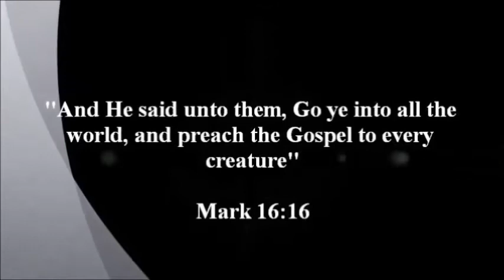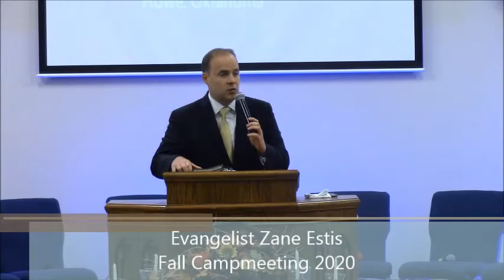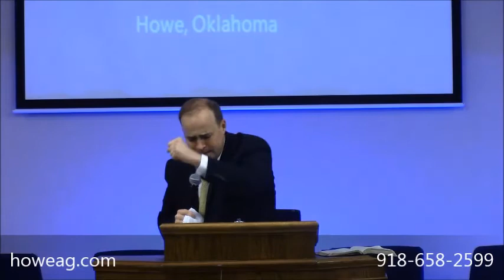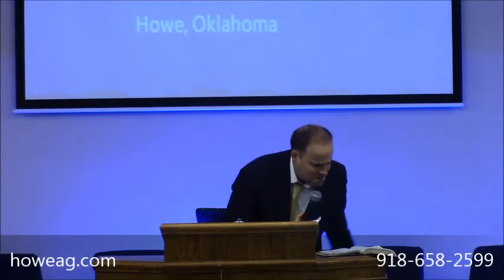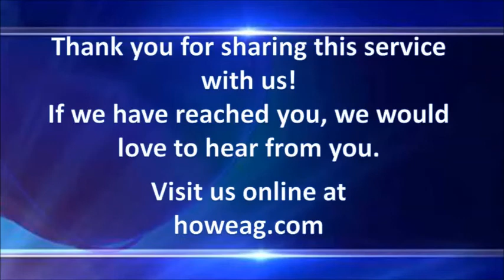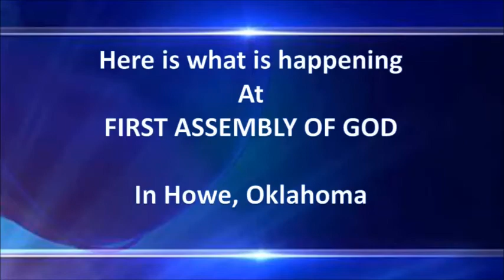Fall Campmeeting Sunday November 15, 2020